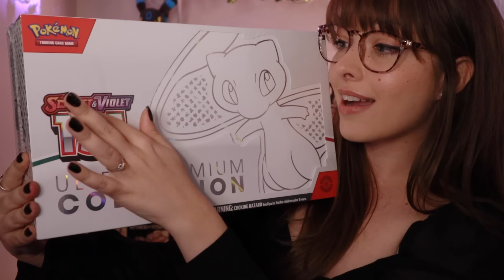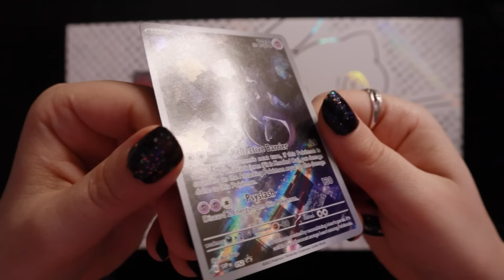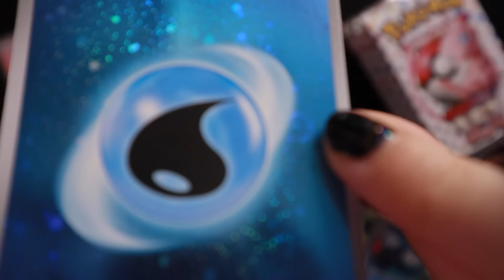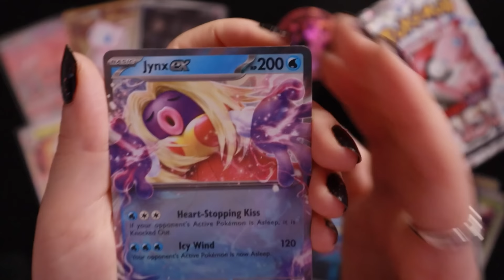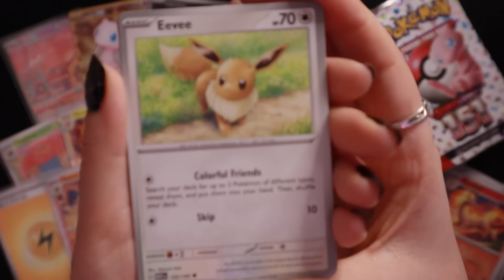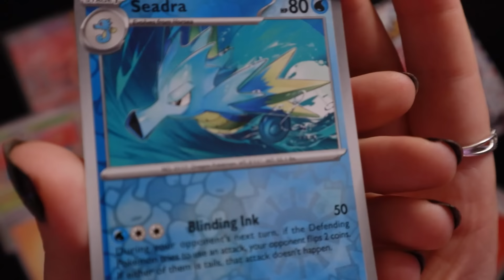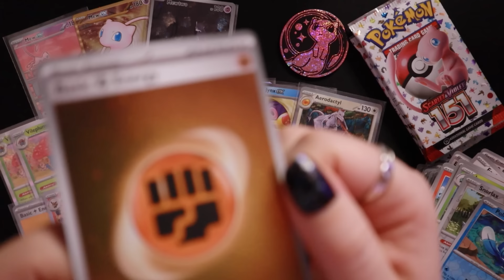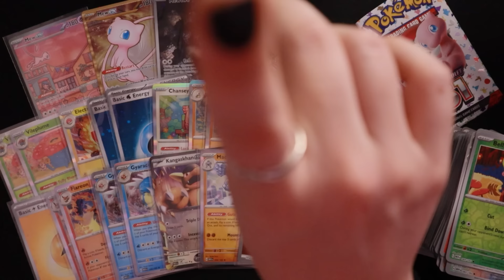ASMR ✧🤍 Pokemon 151 Mew UPC Unboxing! 🤍✧ Whispered Card Opening! Tapping & Crinkle Sounds!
Tonight we are opening some more Pokemon 151 !!! This time we will be unboxing an adorable Mew Ultra Premium Collection and opening up 16 TCG Booster Packs of Pokemon cards!~ I hope you will enjoy our relaxing card opening tonight! This set is so much fun to open to see all the different Gen 1 Pokemon on the cards!! I love it! 🥰💕💗 Have you opened any Pokemon 151? And Should we open up a Pokemon 151 Snorlax ETB next on the channel?  Wishing you a very good night and sweet Dreams, my friend! (*ฅ́ ˘ฅ̀*)♡

Congratulations to Paco De La Vega the winner of our September Members Only Monthly Giveaway!!~ I hope you will enjoy your new Pokemon cards & TCG accessories, my friend! Thank you so much for helping to support this ASMR Channel! 🥰 💕

.｡.:*☆彡 𝓹𝓵𝓪𝔂𝓵𝓲𝓼𝓽𝓼!  ☆彡*:.｡.

xo Rain 🌧️

.｡.:*☆彡 𝓵𝓲𝓷𝓴𝓼!  ☆彡*:.｡.

ASMR stands for autonomous sensory meridian response, a biological reaction that some people may experience when they hear, see or feel certain satisfying triggers such as whispering, tapping, brushing, or typing. It is best known for causing tingly sensations, relaxation and comfortable feelings!